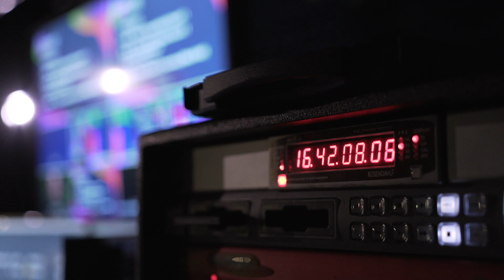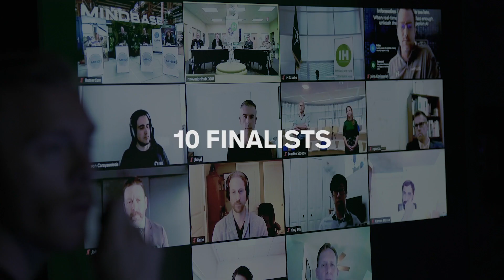How to set up an online event for more then 200 guests in uncertain times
With COVID-19, the business of (physical) events has been forced to adapt to a new world. For the final pitchday of the NATO Innovation Challenge 2020, we decided to take matters into our own hands and create an  immersive experience from it, bringing together the best of both worlds in a fully digital format.

With over 164 startup participants, 200+ attendees and 2 live jury locations the Pitchday was a success.

Interested to learn more about this concept or how you can implement it in your events?